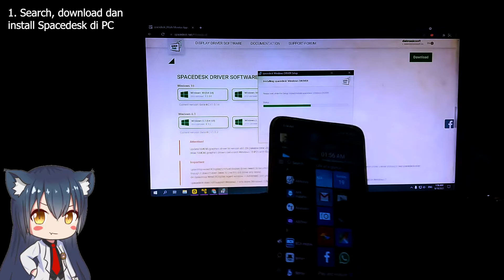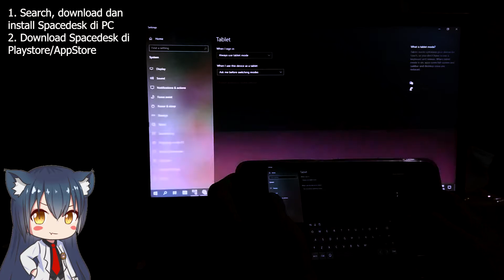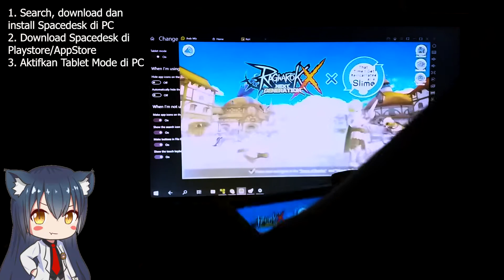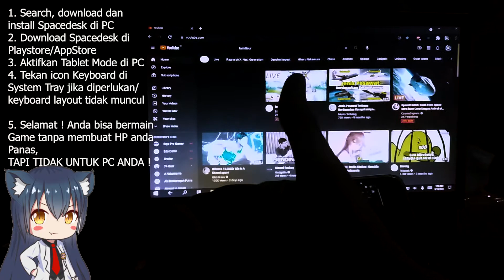ROX How to control your PC via smartphone